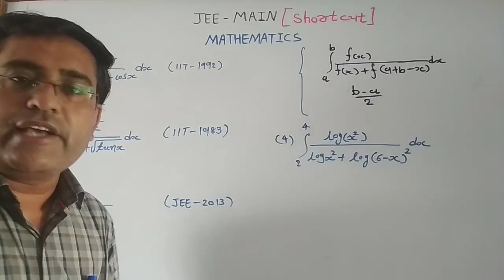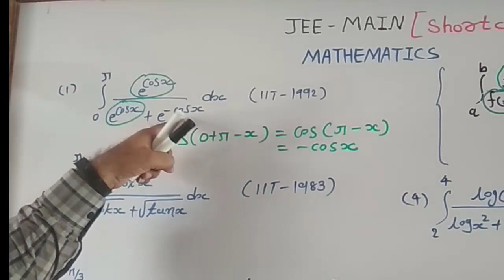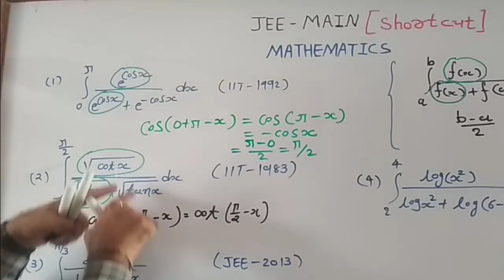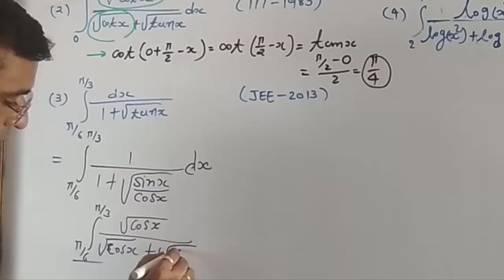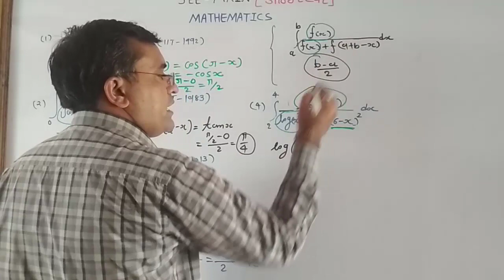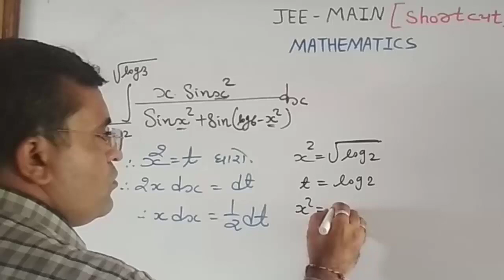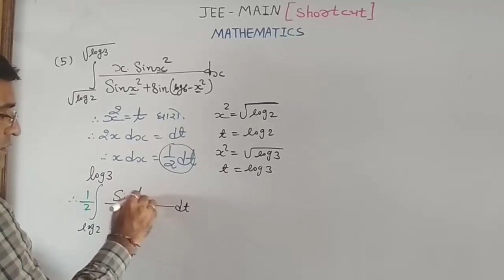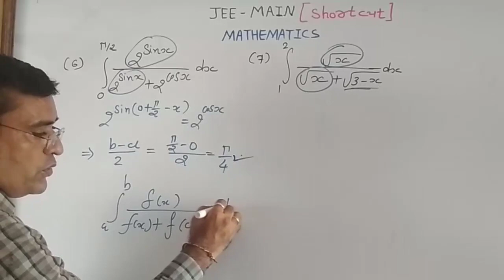JEE MAIN SHORTCUT PART-1]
સંકલન ની ટૂંકી રીત.
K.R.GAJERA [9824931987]